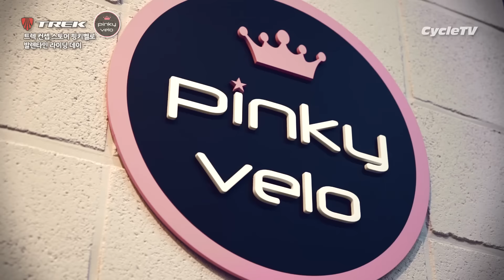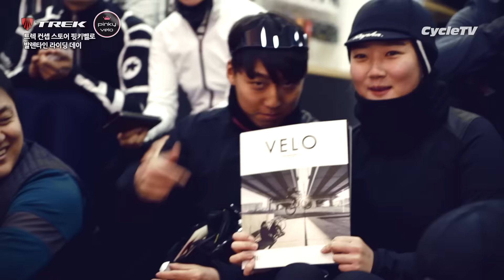트렉 컨셉 스토어 핑키벨로 발렌타인 라이딩 데이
2016년 2월 14일 발렌타인 데이!

분당에 위치한 트렉 컨셉 스토어 핑키벨로에서는 발렌타인 커플을 위한 특별한 라이딩 행사가 있었습니다.
가볍고 즐거운 라이딩과 푸짐한 경품 그리고 브런치 식사까지!

트렉 컨셉 스토어 핑키벨로 발렌타인 라이딩 데이 현장으로 여러분을 모시겠습니다.